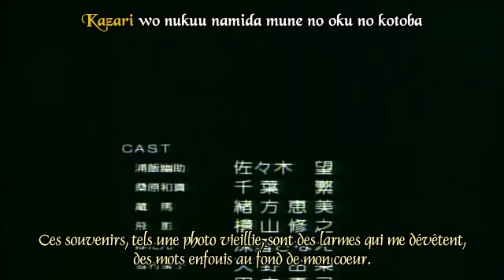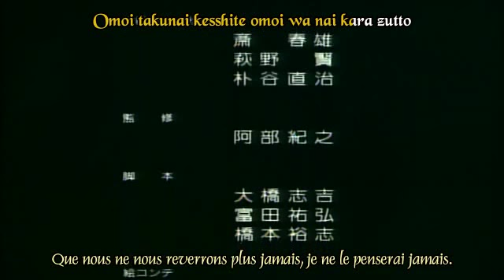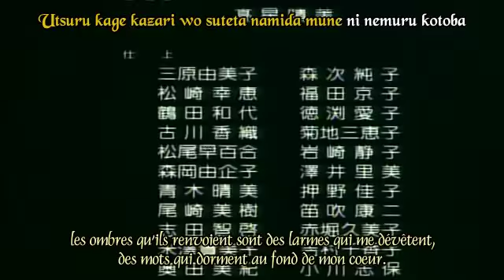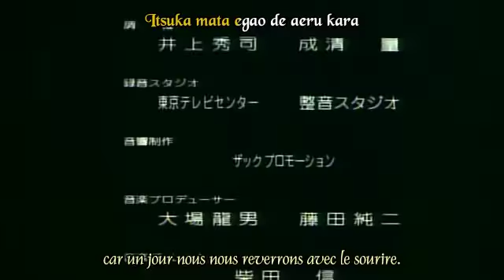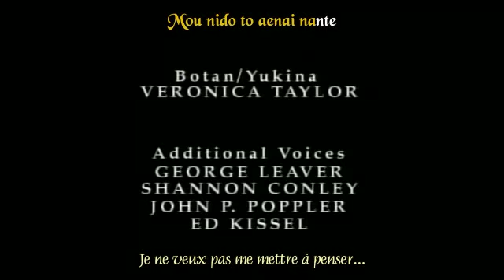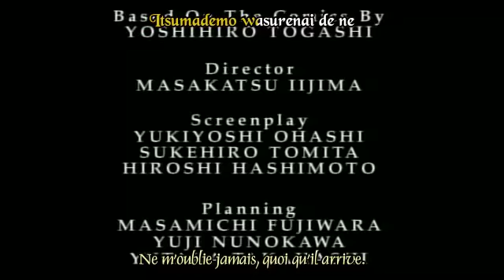YuYu Hakusho Ending Movies 2 (vostfr)